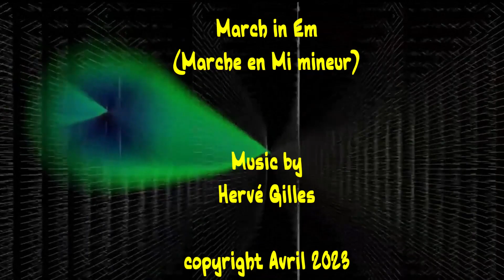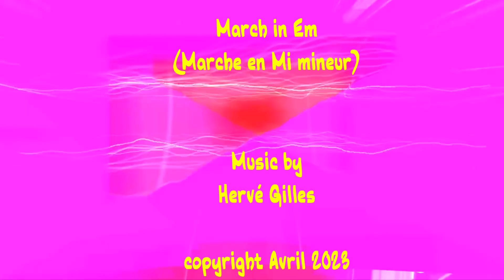MARCH IN Em - for Voices & Orchestra. Music by Hervé Gilles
Hello🖐Dramatiquement Légère, voici cette ’’Marche En Mi mineur ’’ (dernier accord), mon dernier travail, pour divers instruments reconnus ou non... Souhaitant que cette pièce aux Harmonies Incertaines et à Mélodies solides vous intéresse❤

 Hello🖐Dramatically Light, here is this ''Marche In E minor'' (last chord), my last work, for various instruments recognized or not... Wishing you are interested in this piece with Uncertain Harmonies and Solid Melodies ❤